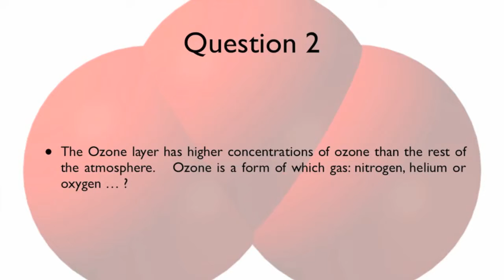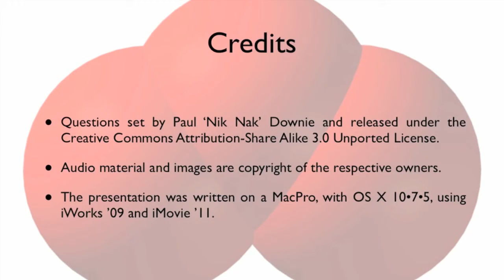16th September 2014 Teaser The O Zone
This is the video for today’s Daily Teaser: to find out more, or put in your answers, go to Nik Nak’s Old Peculiar,